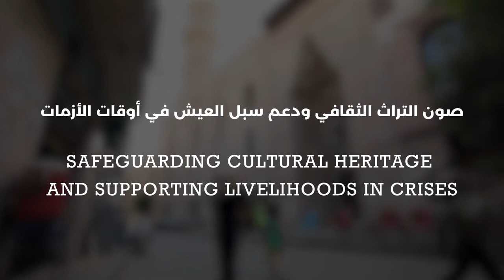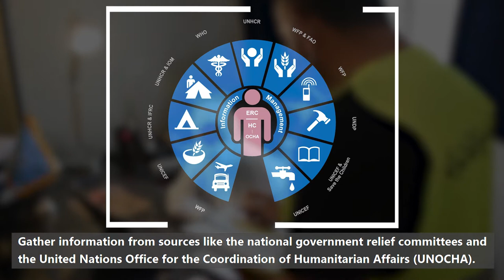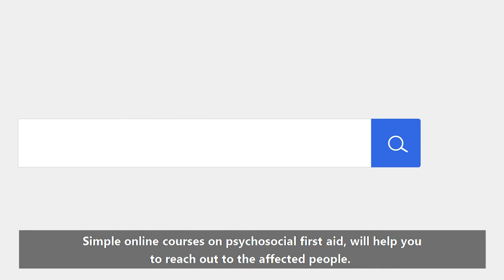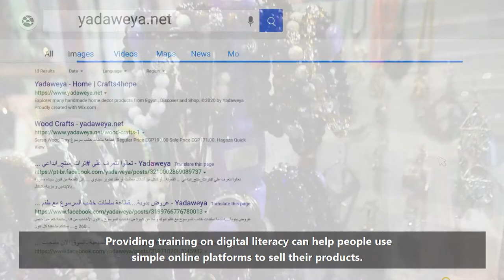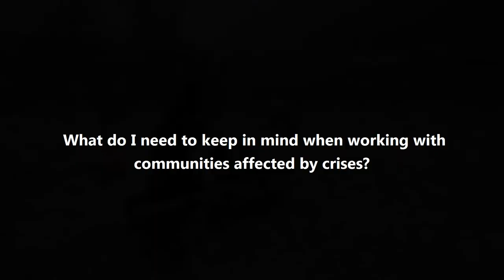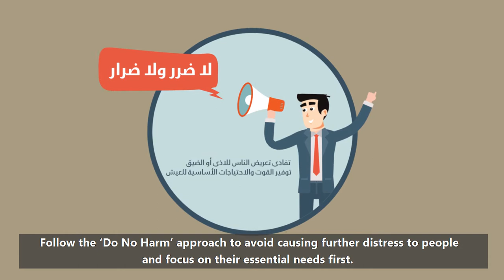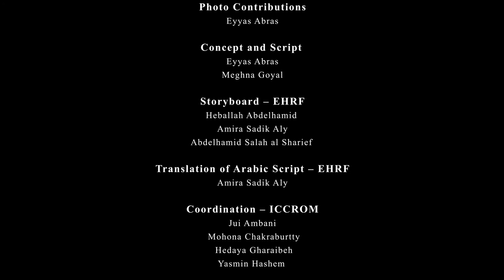Safeguarding Cultural Heritage and Supporting Livelihoods in Crises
This video is the second in a series on how to mitigate the impact of COVID-19 on heritage.

How to support cultural heritage-based livelihoods and protect intangible heritage during COVID-19? This video by ICCROM, ALIPH and the Egyptian Heritage Rescue Foundation provides easy-to-follow guidance and highlights the importance of working closely with humanitarian relief and development aid sectors, as well as how cash to support basic needs, training and counselling are all important tools to help those adversely impacted by the pandemic can begin to overcome trauma and loss.